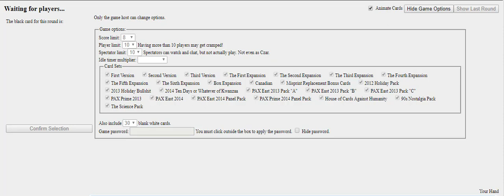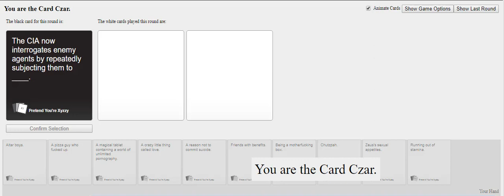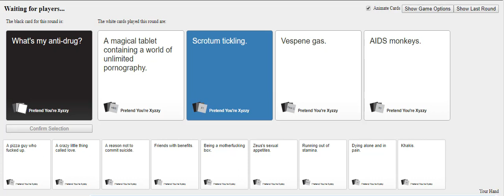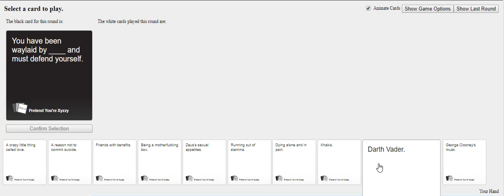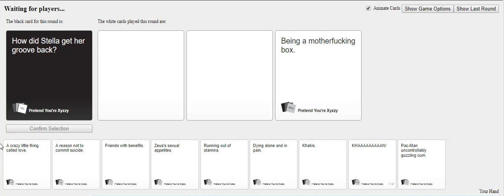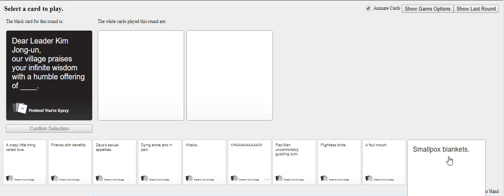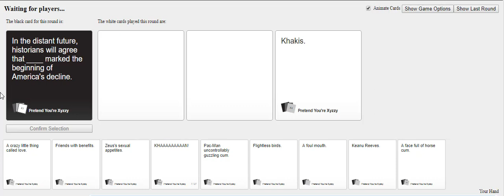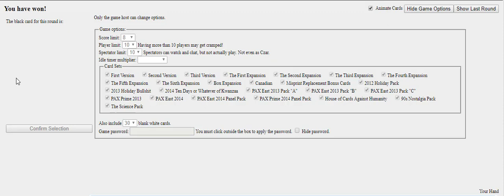Oppai & Friends Play Cards Against Humanity #1